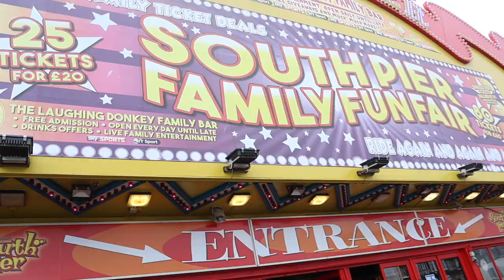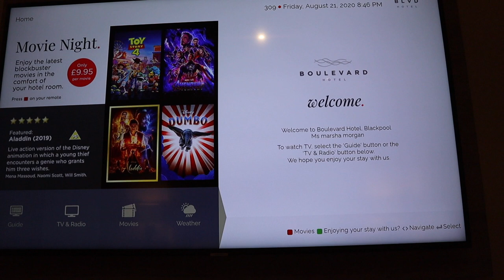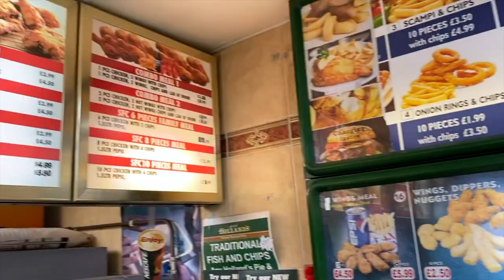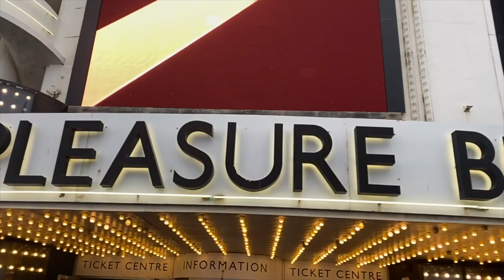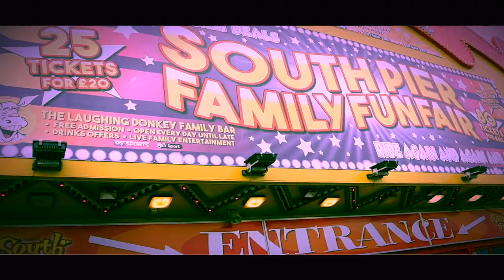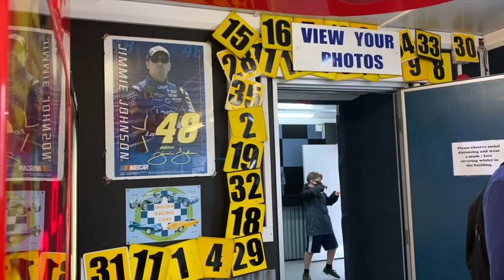OUR BLACKPOOL STAYCATION | POST LOCKDOWN | PLEASURE BEACH | BLVD HOTEL | UK TRAVEL VLOG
Hi guys!

We decided to book two nights away in Blackpool at the Luxurious BLVD Hotel located quite literally in the midst of the rollercoasters at Pleasure Beach. As per usual, you will get to see some of the ways the BLVD Hotel ensures social distancing, whilst carrying out their usual customer service. We take an evening visit to the great Pleasure Beach theme park, a days stroll to the South Pier and even go at it with some fun go-karting.

Come with us as we show you how we chose to enjoy our time here in Blackpool!

Also, feel free to let us know if you enjoyed the video and what videos you would like to see from us.